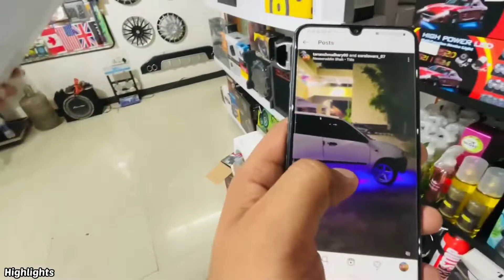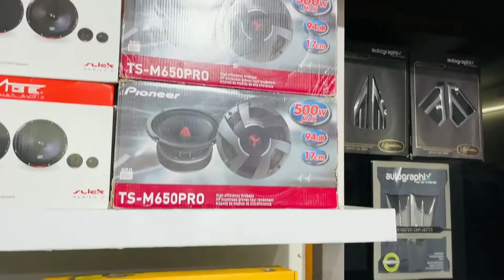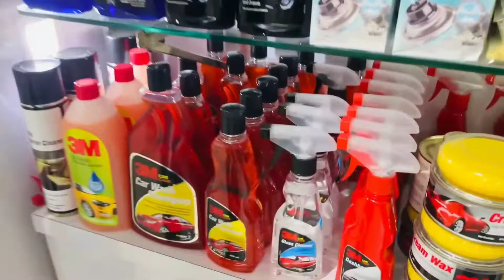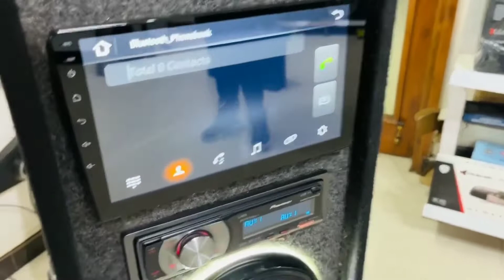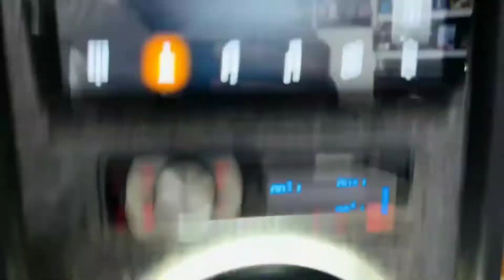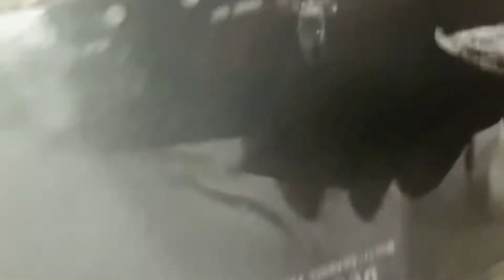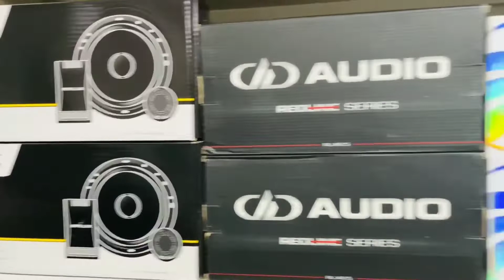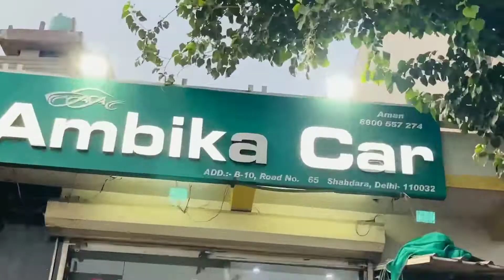Finally Alto में लगवा दी Sunroof 😱🔥 Full Modified Sunroof वाली Alto